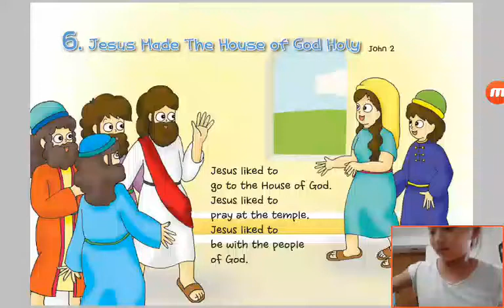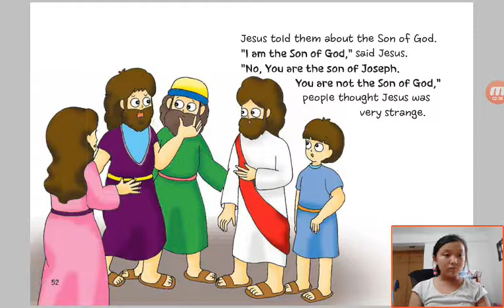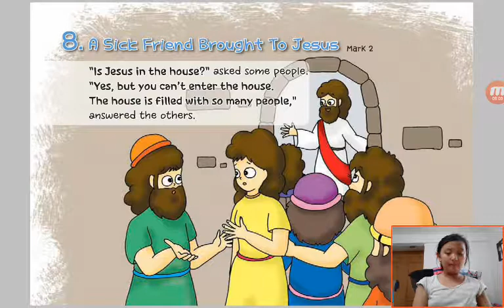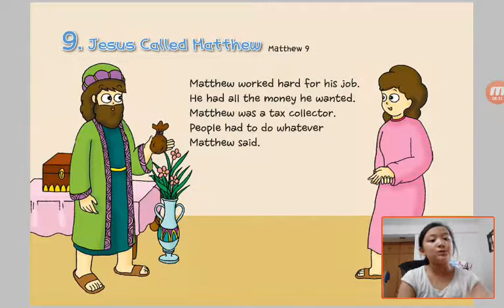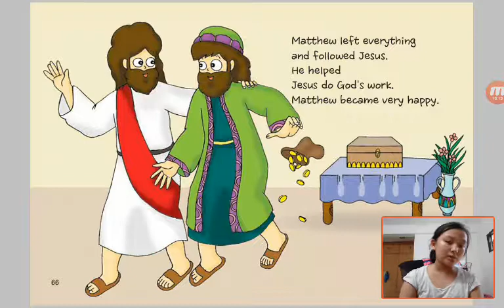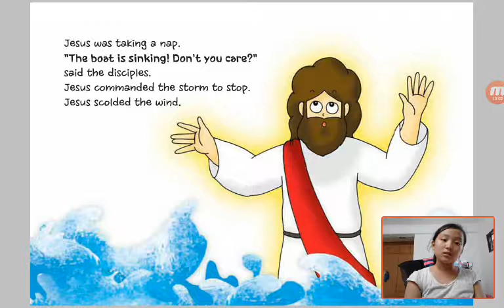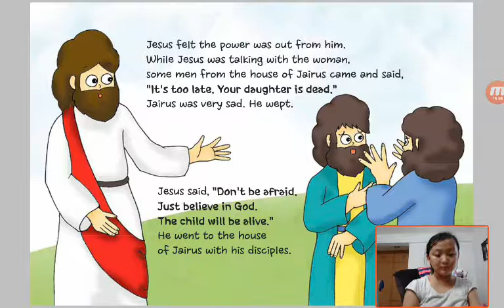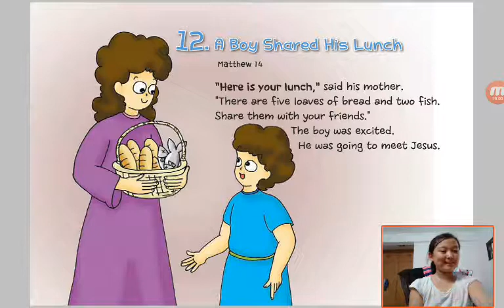‹Kids›Grace：Wonderful Bible Story‹성경이야기›– 6 Jesus Made The House of God Holy about John 2